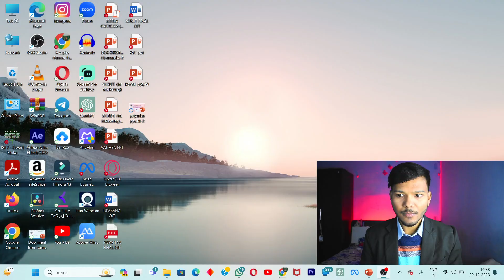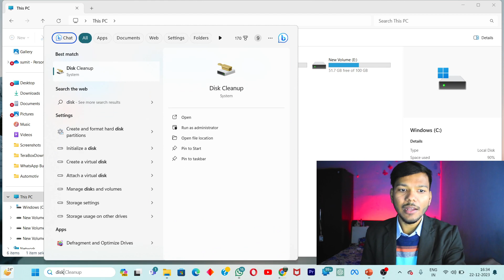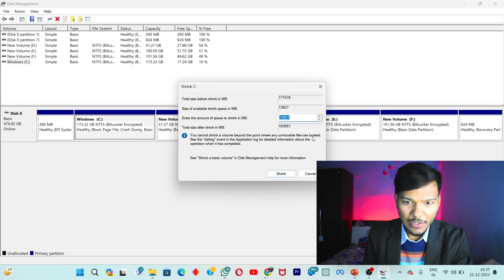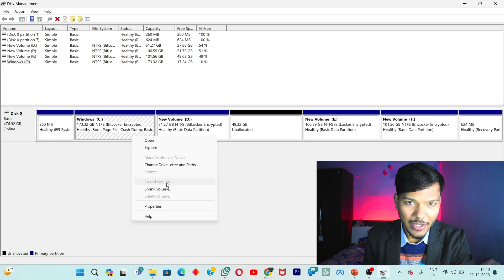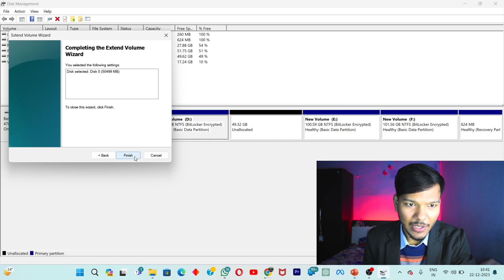How to Extend C Drive in Windows 11 without any Software or Local Drive Format kaise kare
Welcome to [@TechTalkReviews_] -

Facebook: [Tech Talk Reviews And morphyamit]

Thanks for being a part of the [@TechTalkReviews_] tech tribe! 🚀✨

topics addressed in this tutorial:
Easily Extend C Drive in Windows 11
Free Methods to Extend Hard Drive Partition Windows 11
Guide to adjust and resize C drive partition on Windows 11.
How to extend OS drive volume in Windows 11
How to Extend Hard Drive Partitions in Windows 11